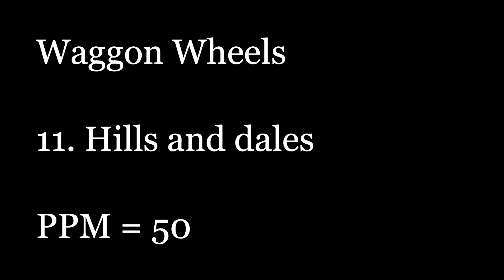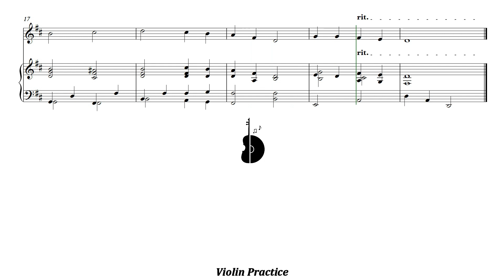Waggon Wheels | 11. Hills and dales | Piano Accompaniment | PPM = 50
Waggon Wheels | 11. Hills and dales | Acompañamiento Piano | PPM = 50

▶️ Playlist of this song in different pulse:
▶️ Lista de reproducción de este tema en distintos pulsos:

⚠️ Report link / Reportar enlace:
📀 Suggestion? Write here: